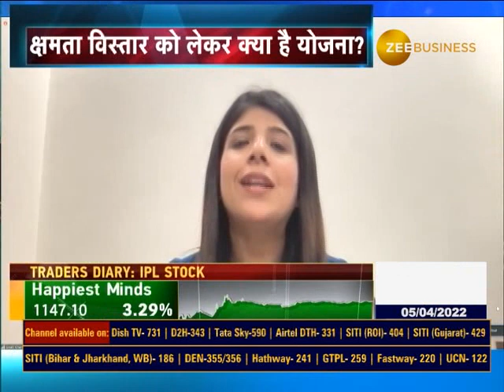Tata Motors Passenger Vehicles MD Shailesh Chandra In Talks With Zee Business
🔸भारत में SUV की डिमांड तेजी से बढ़ रही है...EV स्पेस में विस्तार की योजना पर काम जारी...आगे SUV और EV सेगमेंट पर अधिक फोकस: शैलेश चंद्रा, MD,

देखिए खास बातचीत स्वाति खंडेलवाल के साथ...